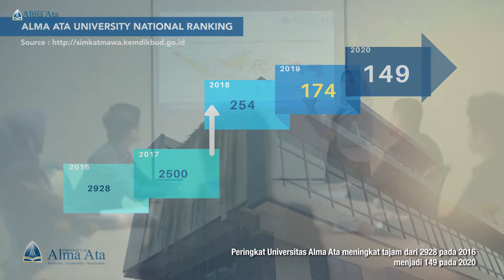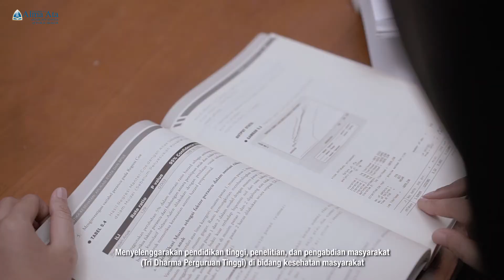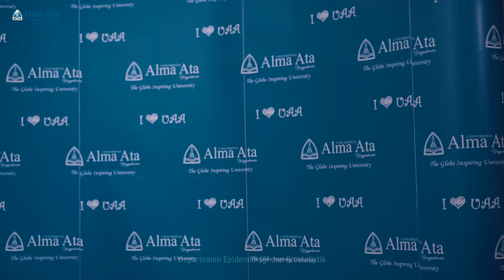Alma Ata Graduate School of Public Health 2020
Alma Ata Graduate School of Public Health (AAGSPH) terdiri dari tiga departemen dan tujuh peminatan diantaranya adalah Departemen Epidemiologi dan Biostatistik dengan peminatan Epidemiologi dan Biostatistik, Departemen Kebijakan dan Manajemen Kesehatan dengan peminatan Kebijakan dan Manajemen Pelayanan Kesehatan, Administrasi Rumah Sakit, dan Departemen Kesehatan Keluarga, Gizi, dan Promosi Kesehatan dengan peminatan Gizi Kesehatan Masyarakat, Kesehatan Reproduksi, dan Promosi Kesehatan. Di era pandemi Covid-19 ini dan seterusnya, peran pengelola kesehatan masyarakat dan praktisi kesehatan masyarakat sangat dibutuhkan untuk mencegah dan mengendalikan penyakit menular seperti Covid-19 yang belum tuntas dan menantang serta penyakit tidak menular yang meningkat secara dramatis. AAGSPH hadir untuk menjawab kebutuhan ahli kesehatan masyarakat yang semakin meningkat baik dalam skala nasional maupun global.